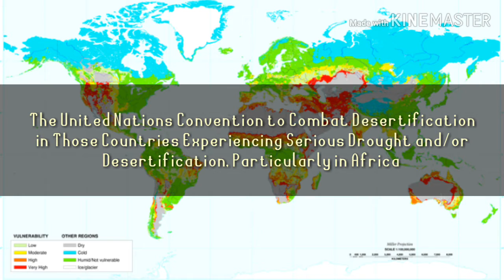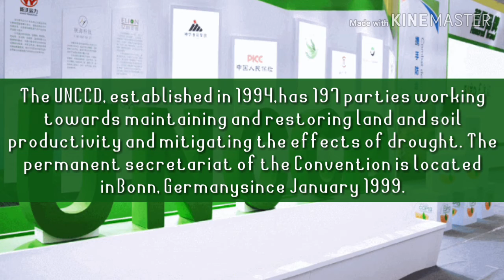India To Host The 14th Session Of The Conference Of Parties To UNCCD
India will host the 14th session of the Conference of Parties to the United Nations Convention to Combat Desertification (UNCCD)to address the issue of land degradation and desertification which will have participation from over 100 countries. It is likely to be held inOctober 2019.

The UNCCD, established in 1994, has 197 partiesworking towards maintaining and restoring land and soil productivity and mitigating the effects of drought. The permanent secretariat of the Convention is located in Bonn, Germanysince January 1999.